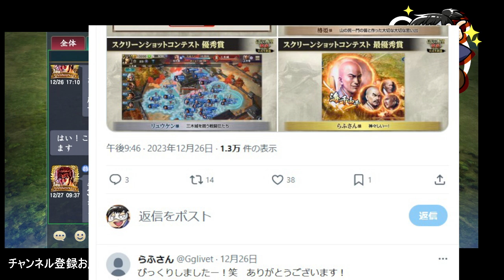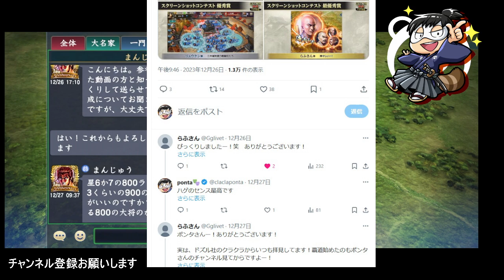【信長の野望 覇道🔥】鍛えた天賦850と貧弱な天賦900！最強編成できるのはどっちなんだい！？